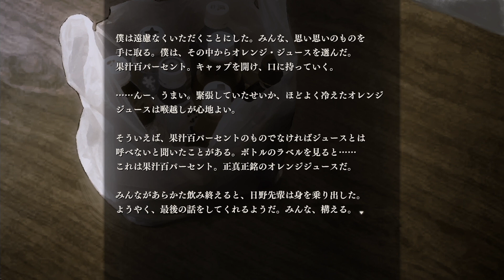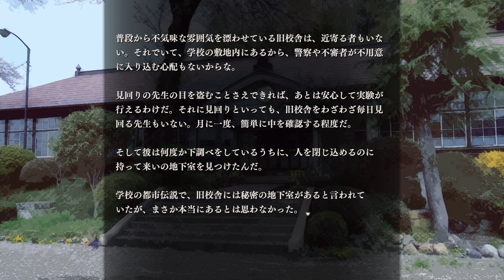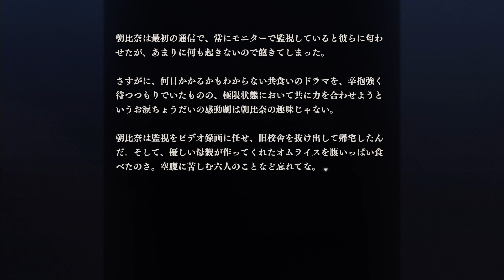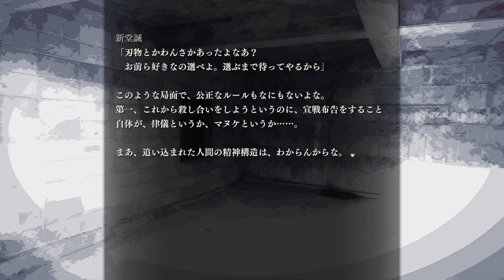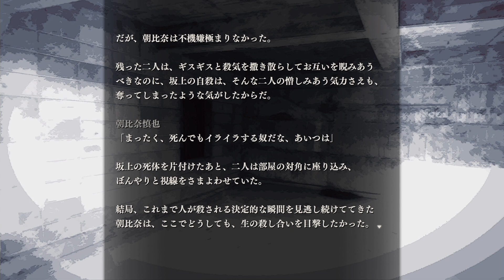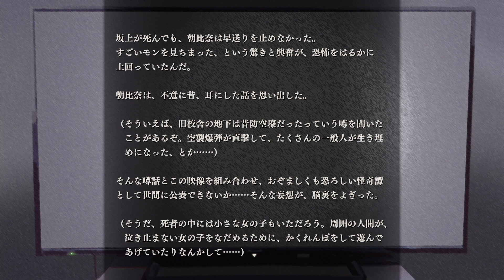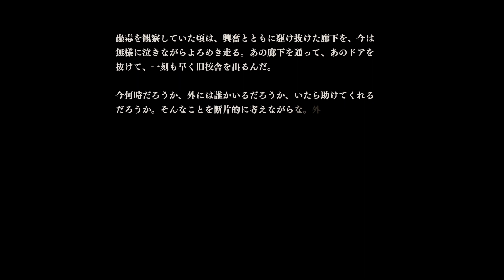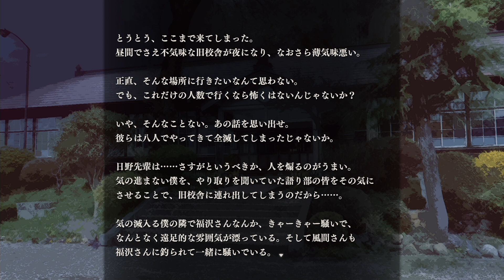＃２３－２ アパシー鳴神学園七不思議【攻略】岩下さんの場合（後編）【実況】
グロテスクな表現の多いゲームとなっております。視聴の際はご注意ください

三番手は岩下さん。
 長いので前後編構成。今回は後編。

地下の閉鎖世界。

エンディング：音楽 魔王魂#アパシー